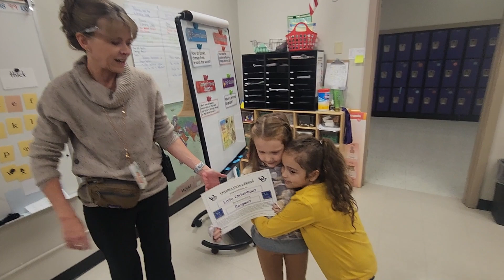CRE October Virtues